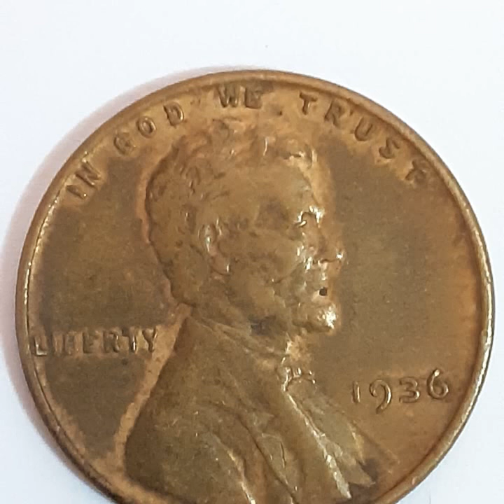ONE CENT 1936